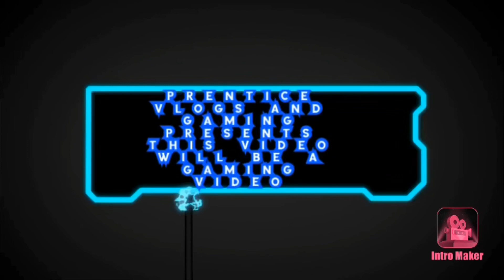Position Chopping The Small Field Next To The Farm Timelapse Greenwich Valley Episode 33